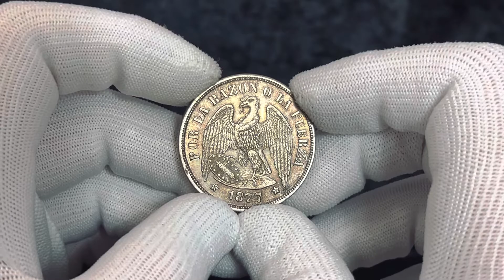Lot 3658 | Chile 1 Peso 1877 So